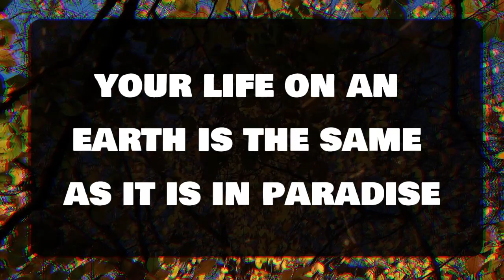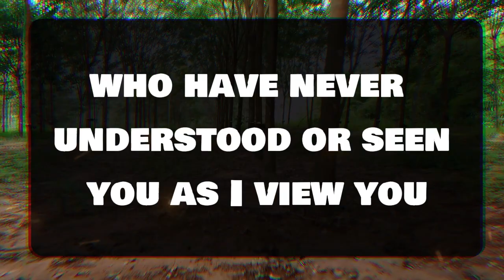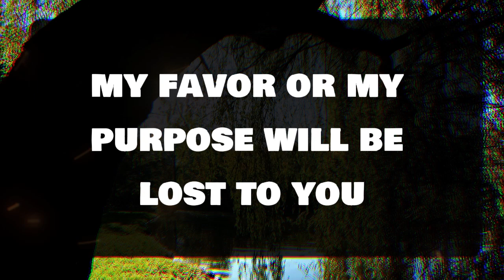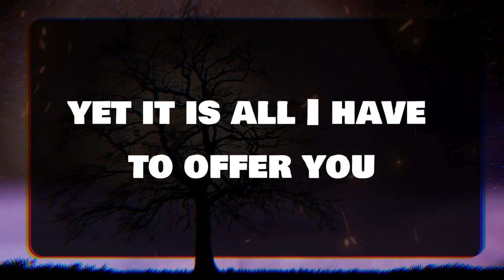Angel message: THERE IS SOMETHING VERY SERIOUS ABOUT 💌 God message || Universe message